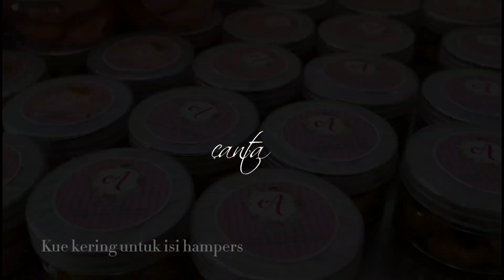Proses Pembuatan Cookies Untuk Parcel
Kue Kering Nastar & Choco Cheese / Coklat Keju
Cek Instagram @Canta_Studio